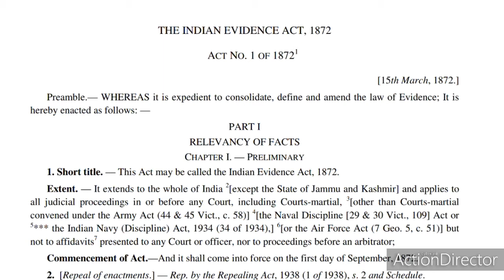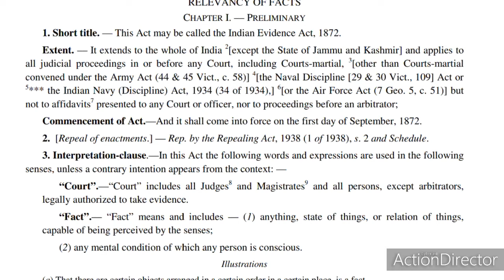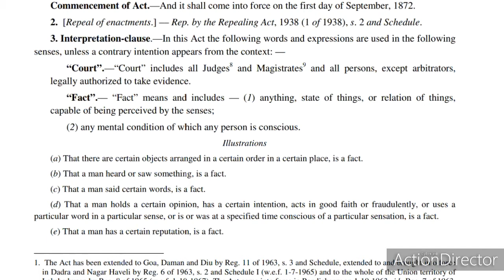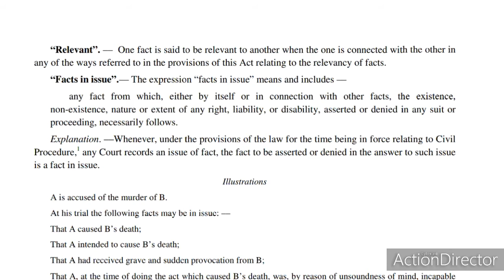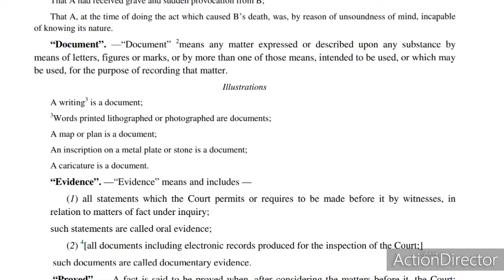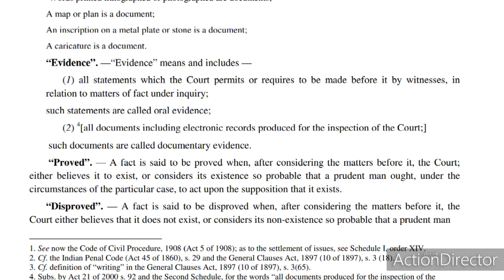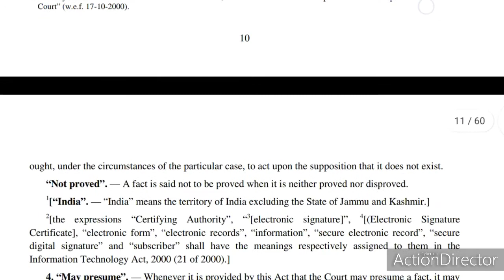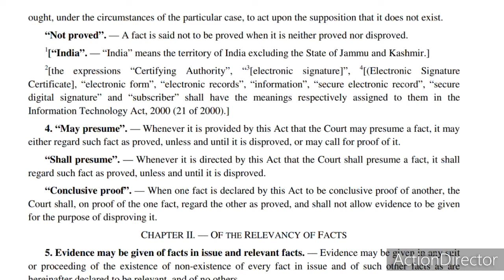section 1-4 Evidence Act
IndianEvidenceAct Definitions Interpretation Maypresume Shallpresume conclusiveproof Factimissue section1-4